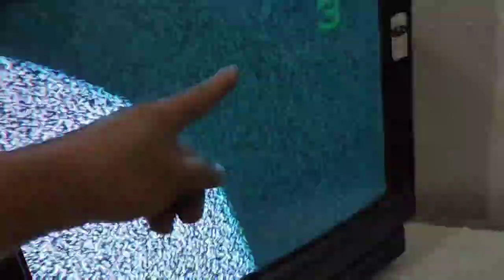how to repair horizontal problem Sony CRT tv 21" (part 2) Jude Master tv tutorial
How to repair horizontal problem Sony CRT tv 21" step by step tutorial and troubleshooting the horizontal section/Jude Master tv tutorial